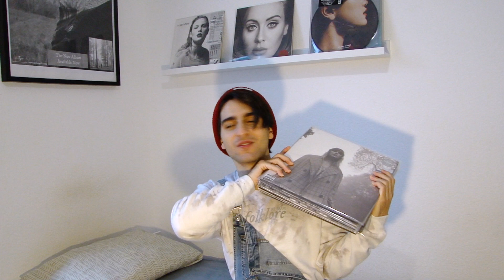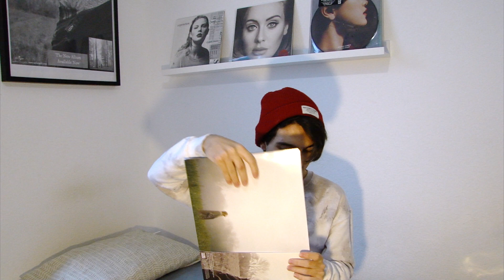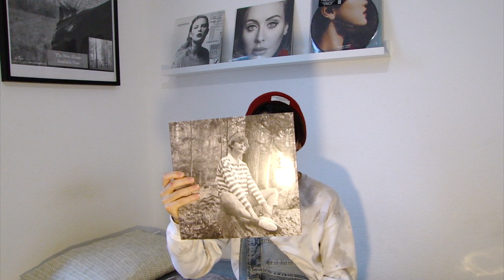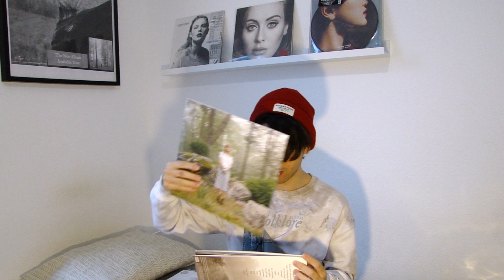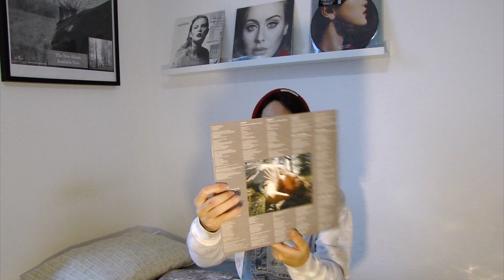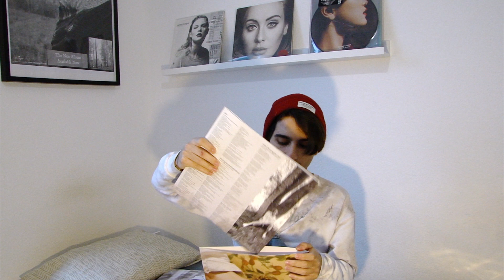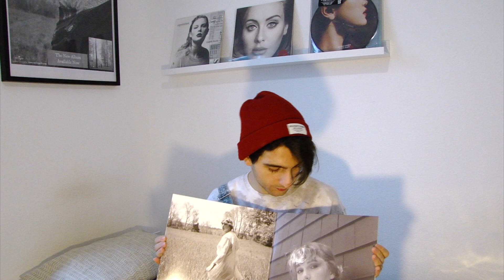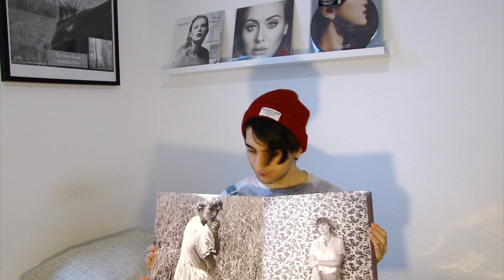TAYLOR SWIFT 8 LIMITED EDITION FOLKLORE VINYL UNBOXING | ARSHIA TAYLOR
Hey!

TODAY IM UNBOXING ALL 8 VERSION OF THE FOLKLORE VINYL.
I‘VE WAITED SO LONG AND IM SO EXCITED.